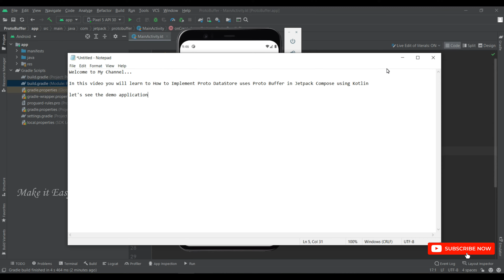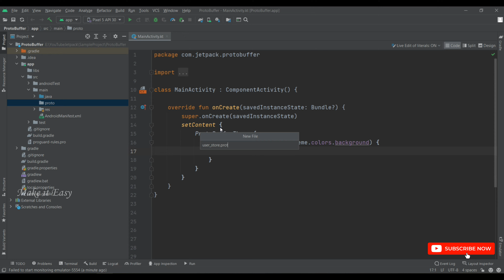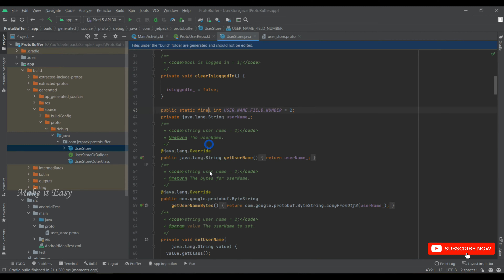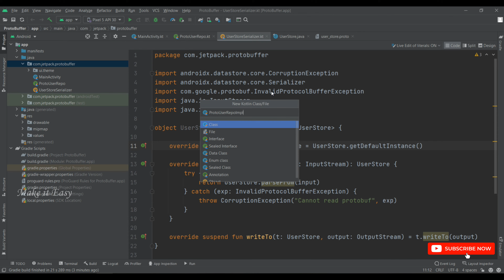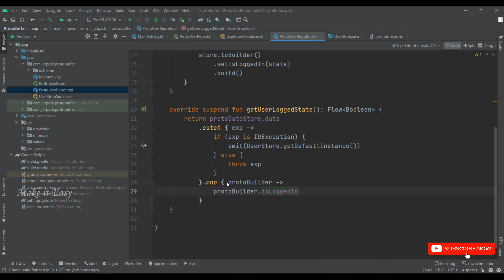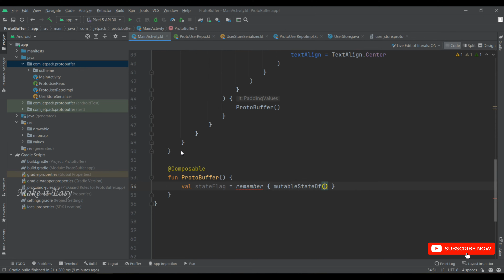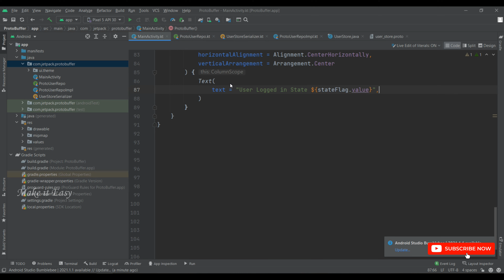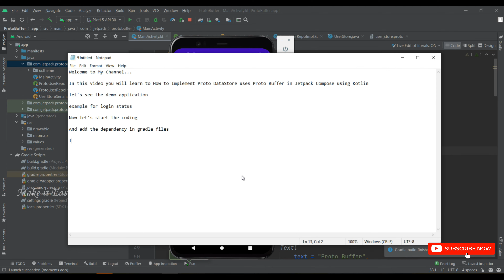Proto Datastore using ProtoBufs for type Safety in Jetpack Compose | Android | Kotlin | Make it Easy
In this video How to Implement Proto Datastore using ProtoBufs for type Safety in Jetpack Compose using Kotlin.

Datastores are advancement solutions for storage. Proto Datastore uses proto buffers and offers type safety. Protobufs are for serializing and de-serializing the data.